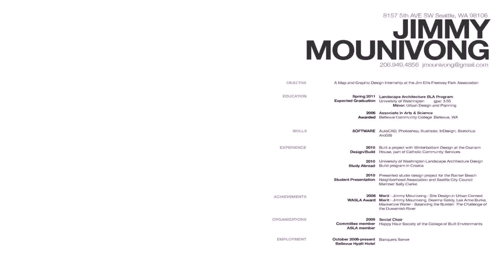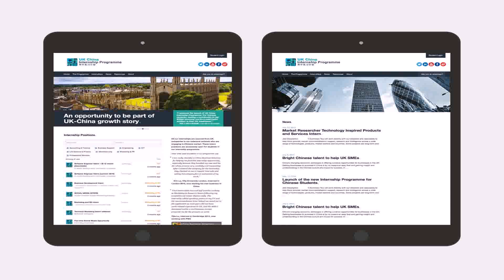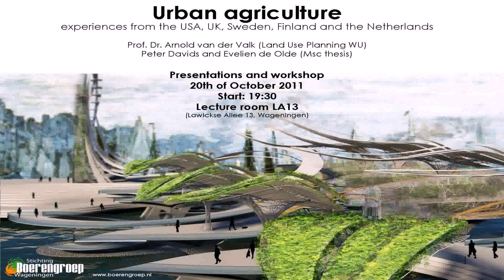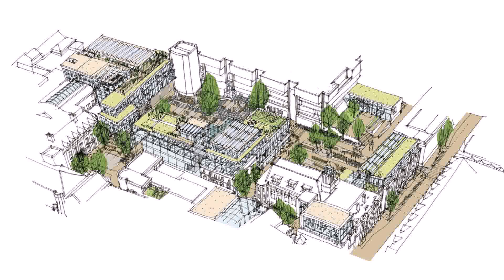Landscape Design Internship Uk